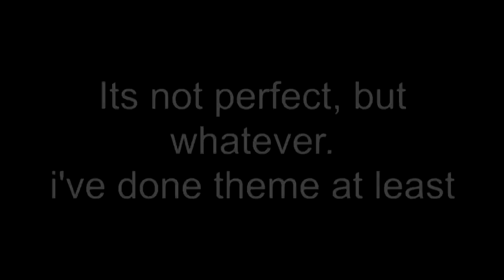How to Play the Storm Theme on Piano / Keyboard (Both Hands)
here's the newest 'How to Play' video.
this theme has two endings.
i've knowen how to play this theme for over two years and only just got round to making a video on it :P

next one will be The Flying Kipper :D
maybe